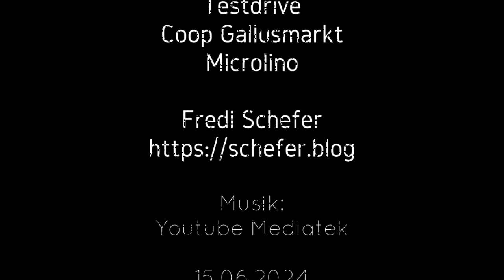Coop & Microlino Testdrive Gallusmarkt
Ich durfte heute die Testdrives mit dem Microlino betreuen.
Den Testfahrern hat es Spass gemacht 'einige Runden' zu drehen.
Nicht Wörtlich nehmen. Die meisten Fahrten wurden im Raum St.Gallen  gemacht.